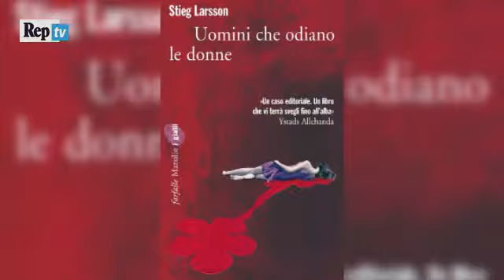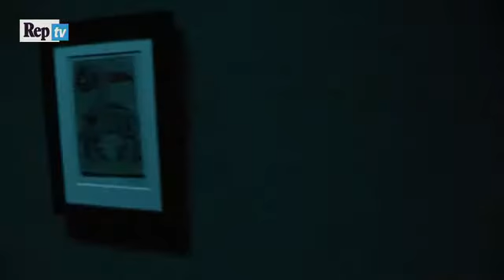Millennium 4 torna Lisbeth firmata da David Lagercrantz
Arriva nelle librerie - o dovrebbe essere arrivato - il quarto volume della saga “Millennium”, l'opera che ha fra i suoi protagonisti  la misteriosa hacker Lisbeth Salander. In Italia si intitolerà “Quello che non uccide” (Marsilio ed.). A firmarla questa volta è David Lagercrantz che sostituisce il defunto  Stieg Larsson, che ideò - molto probabilmente con l'aiuto informale della compagnia, mai riconosciuto però -  il ciclo di romanzi di cui i primi tre pubblicati dopo la sua morte nel 2004.

Le polemiche, ed i dubbi non mancano.